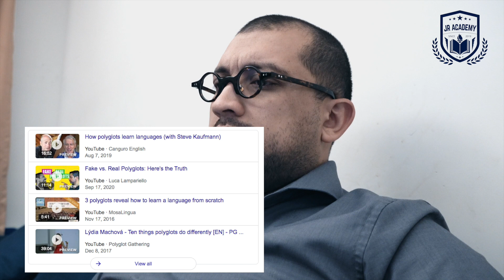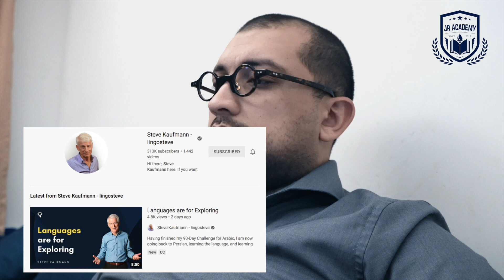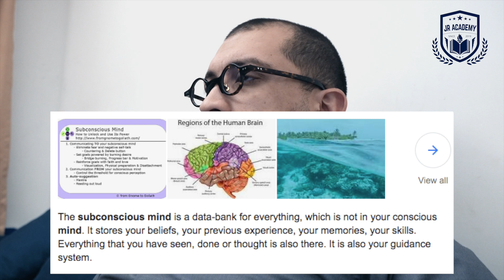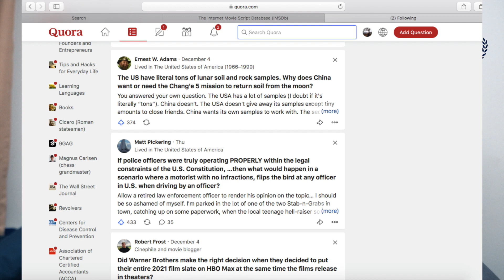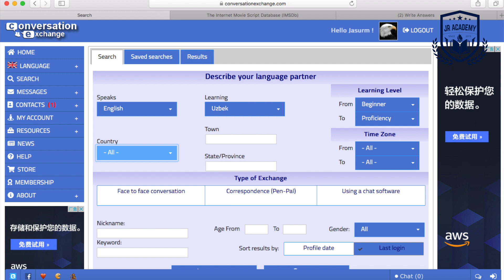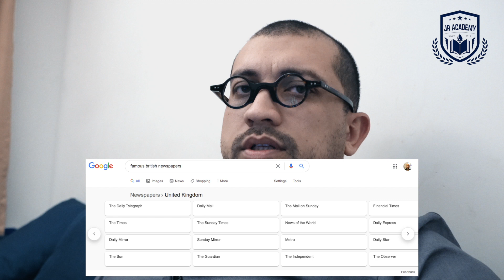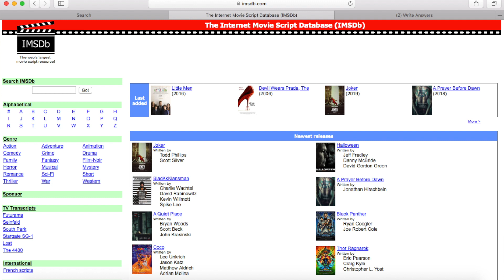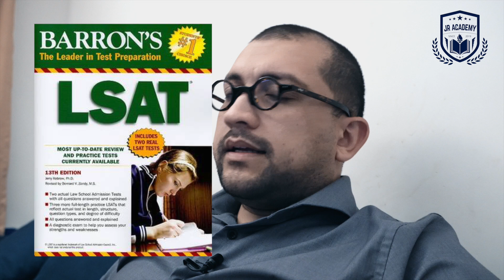IELTS 8.5 - 9.0 OLISH UCHUN NIMA QILISH KERAK? - IELTS SEKRETLARI | JR Academy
𝐕𝐢𝐝𝐞𝐨 𝐦𝐮𝐚𝐥𝐥𝐢𝐟𝐢:

▶️ Jasur Mavlyanov, Shanghai Silk Road firmasi direktori

Men foydalanadigan kameralar va aksessuarlar:

▶️ Sony a6600
▶️ Gopro 8
▶️ Rode micro
▶️ Sony memory card
▶️ Sony noise cancelling headphones
▶️ Sony remote control tripod